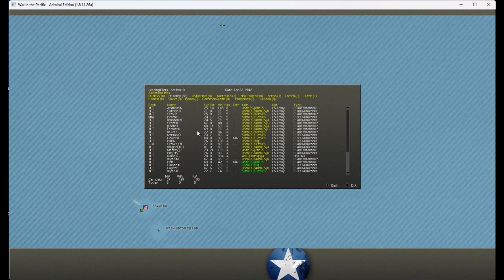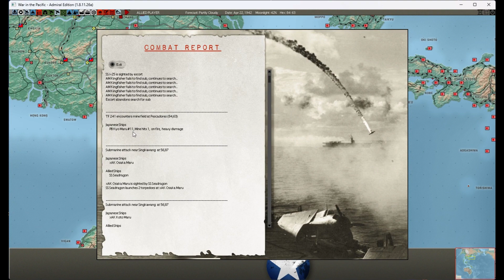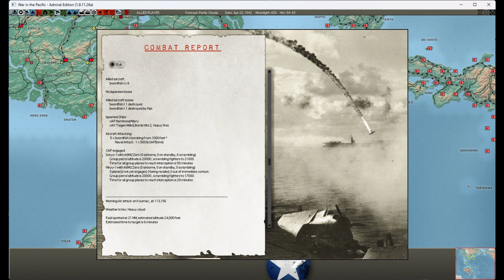War in the Pacific - Admiral Edition: April 21, 1942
April 21, 1942 turn resolution of the campaign between myself (the Allies) and tf1377 (Japan).